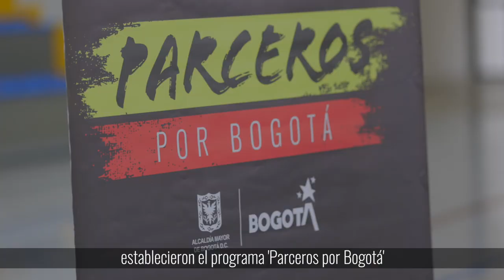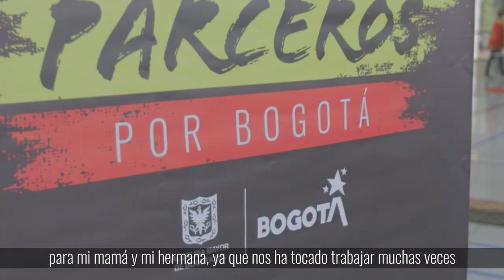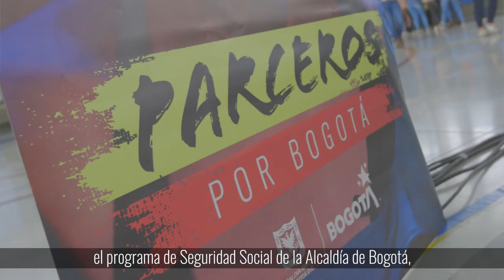Postulación Premio Alta Gerencia- experiencia Parceros por Bogotá